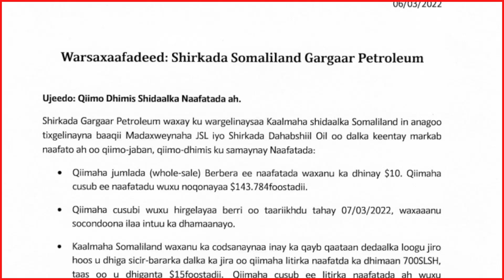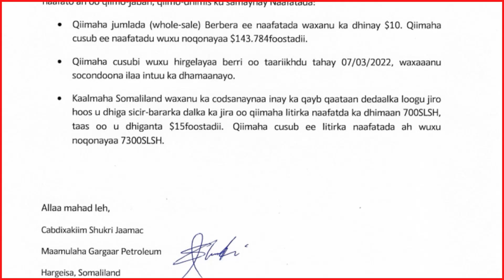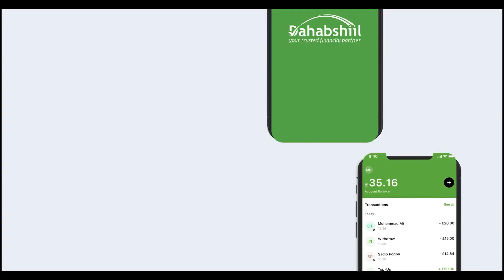Shidaalkii Naafatada Ee Ugu Jabnaa Oo Ay Keentay Somalilnd Gargaar Petroleum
Shirkada Shidaalka Ee Gargaar Petroleum Oo Qiimo Dhimis Balaadhan Ku Samaysay Shidaalka